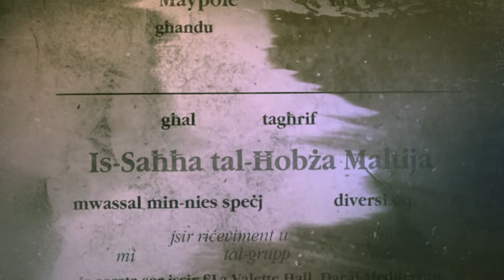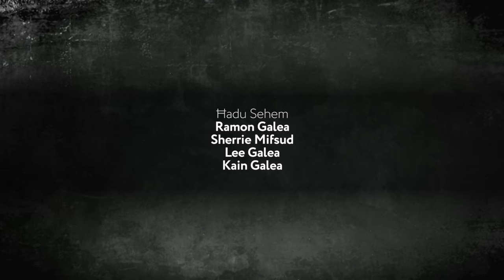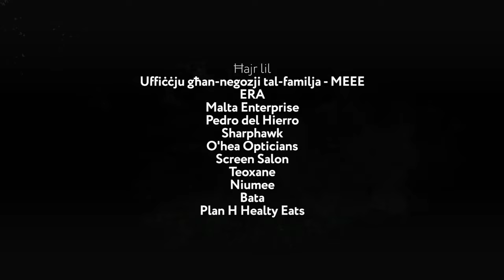WIRT u EREDI S04 E11 - Galeas, Valletta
In this second part of Galea's family business story, the fourth generation shows confidence in taking over the running of the family business from their father; Ramon Galea, who at the end of 2023 announced his official retirement.

Ramon's retirement plan was put into action when he was certain of the abilities of his three children, Sherrie, Lee and Kain. Each of the 4th generation has taken under his/her wing the responsibility of part of the business.  Although Ramon shows pleasure in his new found haven, he still supports and gives direction when this is requested.  We are certain that the chair he allocated for such talks with his successors will be in use quite often.

What happened in Part 1?
:Pre-1935, Joseph Galea conducted his family business in two barber shops situated in St John's Street, Valletta.
By 1936, Joseph changed location of his business and moved to Merchants Street diverting his Barber shop business into a ladies hairdressing salon and also introducing a retail area offering hair related products.
Ramon Galea, who is the third generation of the family business, took the business to higher levels, ventured into the catering business and eventually consolidated both businesses in one location. This would not have happened without the energy of his three children, Sherrie, Lee & Kain.